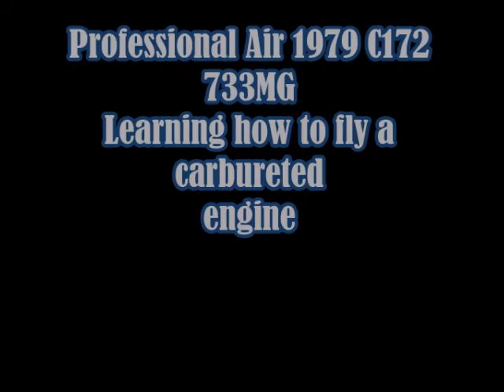C172 KBDN- Carburetor Intro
decided to learn how to fly a carbureted engine. All my flight training has been done in a 180hp fuel injected C172. The flight school just obtained a cheaper C172 that is carbureted, so i thought i would learn how to fly it so i could save myself some money.